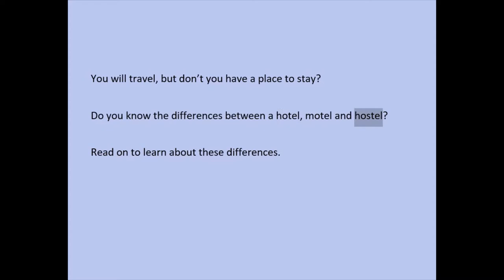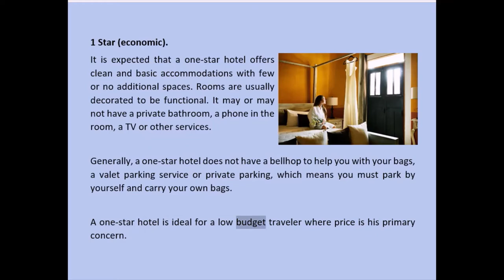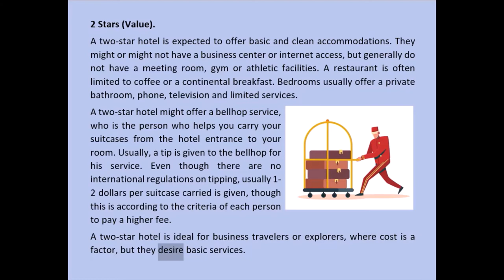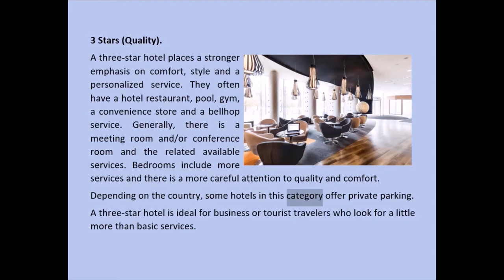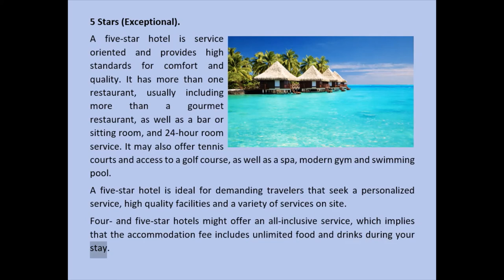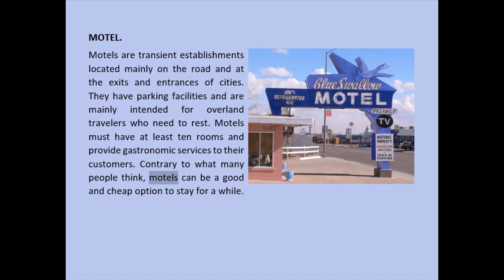Where to stay?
Este video forma parte del curso "Habla Inglés en 30 Lecciones" de Editorial JEMA.  Si quieres adquirir el curso completo que incluye, material de lectura digital, ejercicios y tests, haz clic en el siguiente enlace: